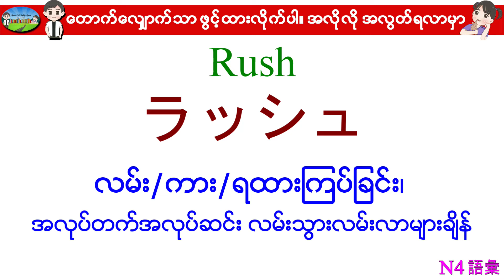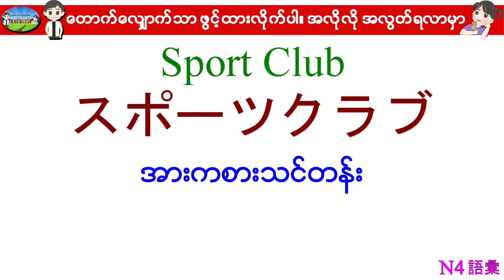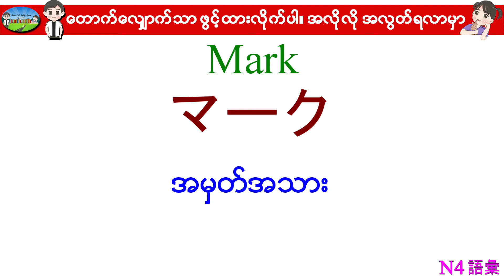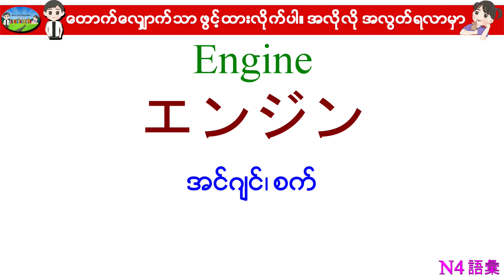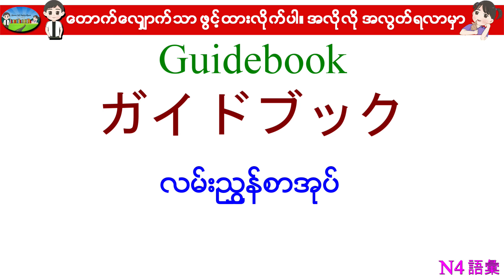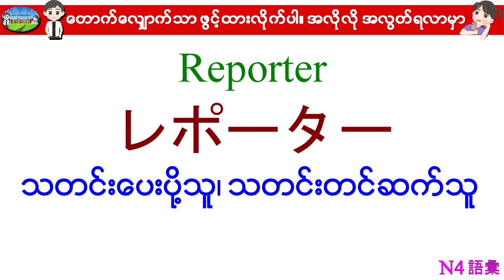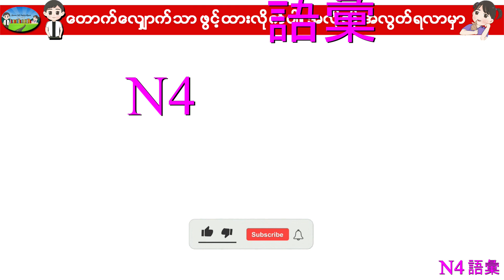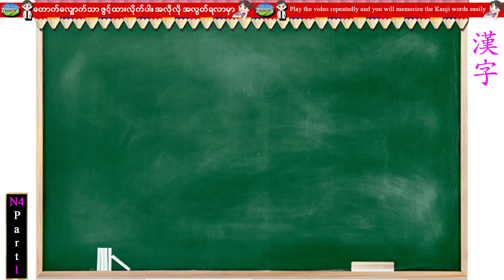Chapter 36-ဂျပန်စာ N4 ဝေါဟာရစာလုံးများ (Minna No Nihongo N4 Goi)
ဖွင့်ထားရုံနှင့် အလွတ်ရနေမှာပါ။